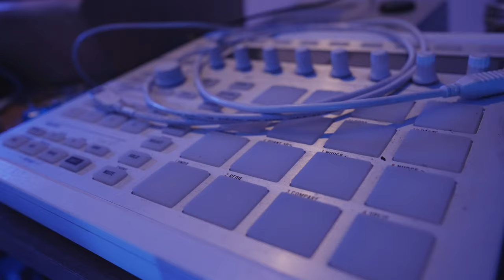Marcus Lawrence - POLO [Official Music Video]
Directed by: Marcus Lawrence
Shot & Edited by: @JDS.Visuals